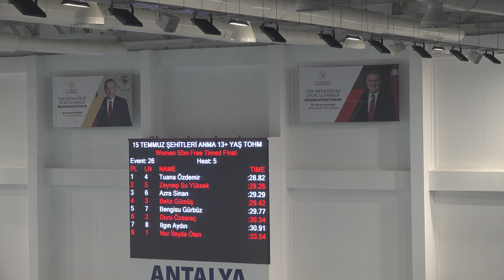Kızlar, 50m Serbest Yüzme Yarışı / 13+ yaş / Azra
Azra'nın zamanı 29.29.

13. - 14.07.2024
15 TEMMUZ ŞEHİTLERİ ANMA 13+ YAŞ TOHM SEÇME YARIŞLARI / Antalya

Sıra Yaş Zaman Derece

11 - 12 yaşları arası
1. Ayça ATAÇ 12 Fenerbahçe Spor Kulübü 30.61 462
2. Zehra ÖZKAN 12 Fenerbahçe Spor Kulübü 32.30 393
3. Elif Rüya CANOĞLU 11 Ferdi 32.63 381
4. Irmak GÜNEŞ 12 Muratpaşa Belediyesi Spor Kulübü 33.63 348
5. Ela GÜLER 12 Kepez Belediye Spor Kulübü 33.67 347
6. Aliye PAZAR 11 Ferdi 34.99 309
7. Parmida FAHMI 12 Ferdi 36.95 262
8. Melisa PAZAR 11 Ferdi 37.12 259
9. Berra Deniz GEDİKOĞLU 11 Kepez Belediye Spor Kulübü 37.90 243
10. Duru TOPCUOĞLU 11 Ferdi 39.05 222
11. Ayşe Berra TAŞKAYA 11 Antalya Faroz Spor Kulübü 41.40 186
12. Selen Naz YILMAZ 12 Kepez Belediye Spor Kulübü 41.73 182

13 yaş ve büyükler
1. Tuana ÖZDEMİR 17 Okyanus Koleji Spor Kulübü 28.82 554
2. Zeynep Su YÜKSEK 17 Ferdi 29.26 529
3. Azra SİNAN 13 Muratpaşa Belediyesi Spor Kulübü 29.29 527
4. Beliz GÜMÜŞ 14 Zafer Koleji Spor Kulübü 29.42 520
5. Bengisu GÜRBÜZ 15 Ferdi 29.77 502
6. Panız Fahmı BEHROOZ 14 Ferdi 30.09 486
7. Duru ÖZSARAÇ 15 Akant Gençlik Spor Kulübü Ve Derneği 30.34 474
8. Beste BEYOĞLU 13 Ferdi 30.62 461
9. Ilgın AYDIN 15 Ferdi 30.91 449
10. Pelin ÇİMRİN 13 Fenerbahçe Spor Kulübü 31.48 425
11. Almila ÇAKIR 13 Muratpaşa Belediyesi Spor Kulübü 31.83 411
12. Selin ŞAHAN 15 Ferdi 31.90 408
13. Pınar BAŞKAYA 16 Fenerbahçe Spor Kulübü 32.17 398
14. Deniz AKKAYA 13 Muratpaşa Belediyesi Spor Kulübü 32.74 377
15. İpek GÖÇMEN 13 Ferdi 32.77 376
16. Defne TÜRKÖZÜ 13 Tuğçe Kaplandeniz Spor Kulübü 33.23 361
17. Nur İlayda ÖTEN 18 Kepez Belediye Spor Kulübü 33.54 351
18. Nisasu BAŞKURT 13 Kepez Belediye Spor Kulübü 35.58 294
19. Bera GÜKMEN 13 Kepez Belediye Spor Kulübü 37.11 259